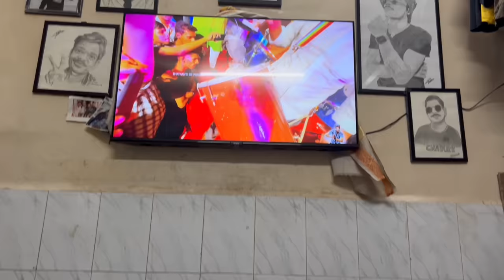222nd VLOG 🤩 | aaj pn ekdam chabukk crowd 😻 | malad cha Raja paatpoojan sohla | AmanDahigaonkar